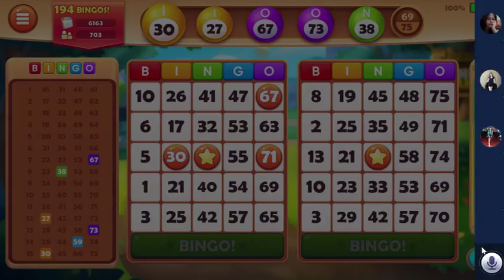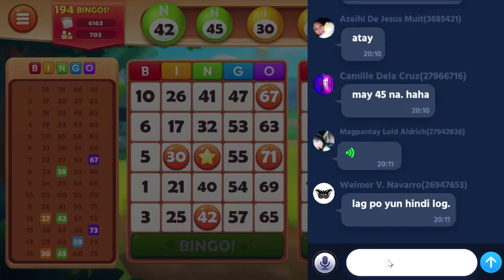BINGO LAND NO.1 BEST BINGO FOR FILIPINOS - TOURNAMENT